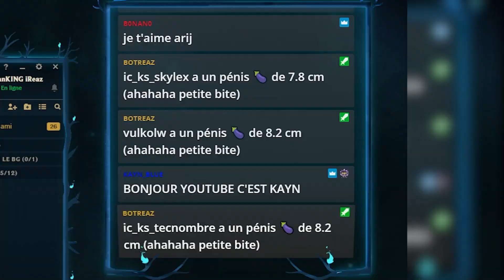Guide trundle Jungle FR - ROI DES TROLLS (Ft Gremy)